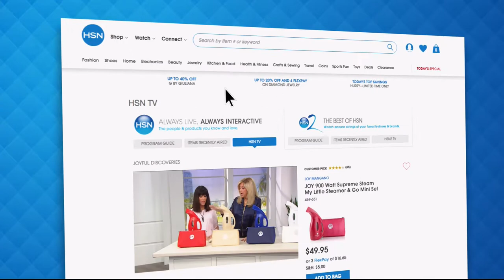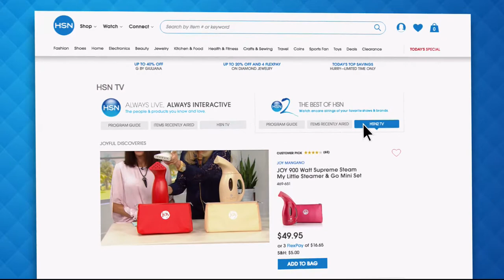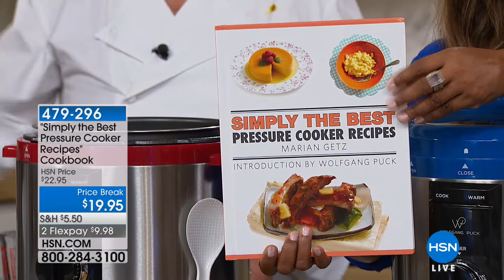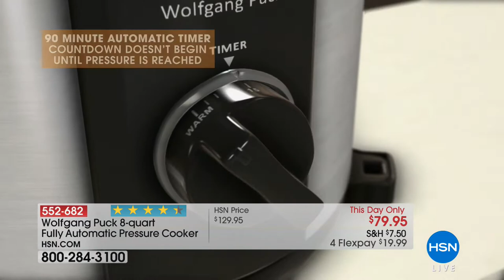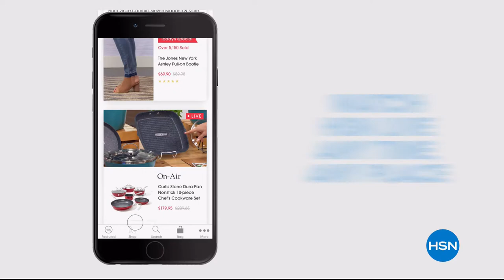HSN | Chef Wolfgang Puck 06.01.2018 - 09 PM